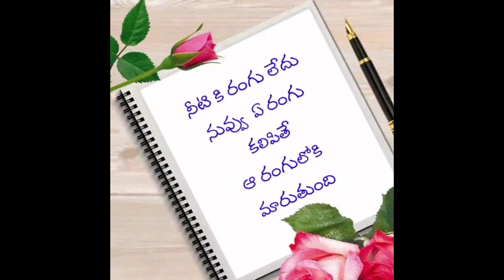telugu love proposal || Sureshbojja || Telugu prema kavithalu